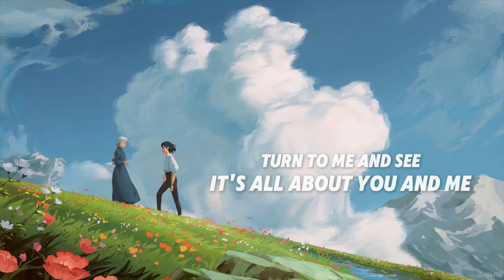MIIN - Your Rights (Official Lyrics Video)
Title -Your Rights
Artist - MIIN
Lyrics - ‪Robinsa Reddy
Melody - ‪MIIN
Produced by - MIIN
Mix & Mastered by - MIIN
Video by - Sanjana Chandupa

Please gimme the rights to
Love you & like you
I wanna travel with you
To hold you tight & see the world

I wanna see myself in your eyes
If possible please gimme the rights
I'll be good to you as you want
Or else to disappear as you want

Your my comfort breeze
Lemme be your ease
Turn to me & see
It's all about you & me

Show me yours too
Lemme find it for you
Allow me to love you
Gimme the rights too